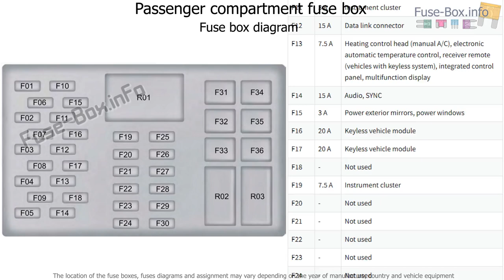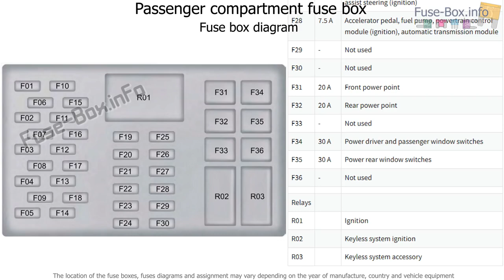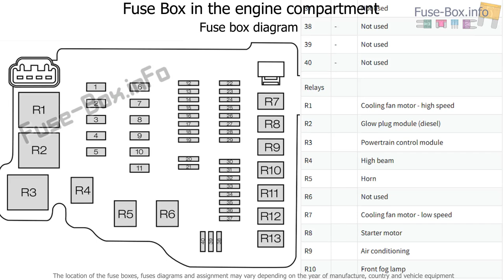Fuse box location and diagrams: Ford EcoSport (2013-2017)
Fuse box diagram (location and assignment of electrical fuses and relays) for Ford EcoSport (2013, 2014, 2015, 2016, 2017).